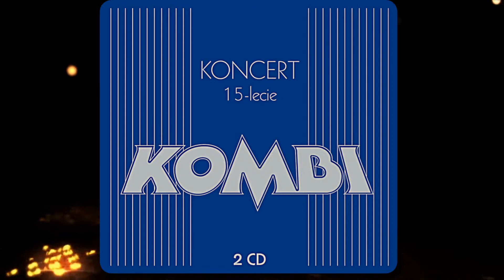Kombi - Wspomnienia z Pleneru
Kombi - Koncert 15-lecie